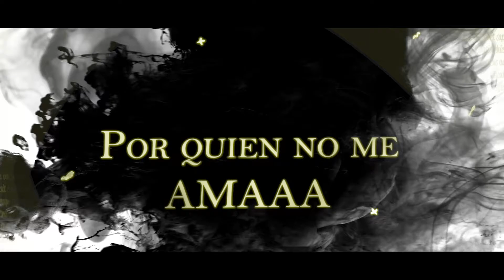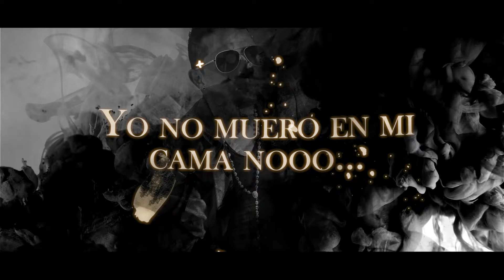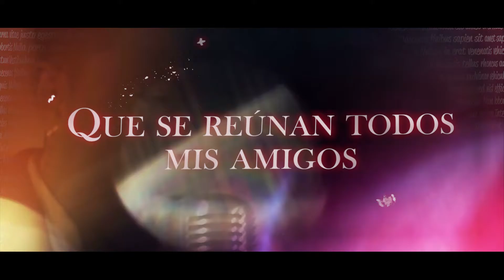MUERO BORRACHO.. MAURICIO CRUZ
La Nueva Ola de la Música Popular Colombiana